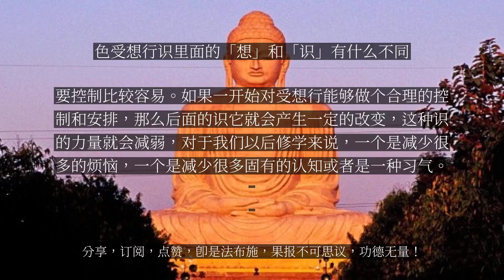【人间修行录】 色受想行识里面的「想」和「识」有什么不同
色受想行识里面的「想」和「识」有什么不同

问：请问法师，色、受、想、行、识里面的想和识有什么不同呢？感恩法师。容通法师答：我们知道色、受、想、行、识，是指佛法里面所讲的五蕴，色蕴、受蕴、想蕴、行蕴、识蕴。我们所有的有情众生的身心世界，都是由这个色、受、想、行、识五蕴所构成的。色是指物质方面的，受、想、行、识是指精神方面的。那么我们看，这个想蕴到底是指什么呢？我们可以先看看这个想是怎么构成的，上面一是个相，下面一是个心，就是指心理有种种活动。另外对于外在的六尘的境界，色声香味触法，种种境界，用自己的六种识，眼耳鼻舌身意，主要是指第六意识来进行一种摄受、一种摄取，产生种种的心理的活动。这种心理的活动一产生，对于这些境界，自然就执著它外在的一种相。打个比方说，外在的相是高是矮、是胖是瘦、是大是小、长短、方圆、黑白种种，你对他会有一个基本性的相的认知，这就是想蕴。当然在有些地方，这种想蕴还关涉到我们内在的心理的一种想法，一种想念或一种想象，不仅仅是从外在所看到的具体的东西。就是不看的时候，内在的心理，内在的意识也可以去想，这也属于想蕴的一部分。那么好，这个想蕴的话还是比较初级一点的、低级一点的心理活动。到了识的话，就是比较高级的一种心理活动了。识，就是认识，有些地方也叫了别，识别。就是经过我们种种心理不断地去观察，不断地去推计，推理啊、计较啊、分别啊，然后就会产生一些比较深刻的或者比较固定的一种认知，就会产生一种意识，这个识别的一种作用力。一旦这种识产生了，对于我们内心的这么一种意向，对于内心的作用，就会非常的有力和深刻。那么这个识别一旦产生之后，对于一件事情，它的认知过程，或者它的意向就深深地印在我们自己的内心，印在我们自己的八识田中，要去改变的话相对就会显得比较难。所以说我们这个色受想行识里面，识是最难改变的。从精神领域来讲，受想行识，受是最初级的，也是比较微细的，刚刚萌芽的一种心理的一种状态，到后面识就是达到了一种高级的一种状态。那我们修行的时候，对于受和想或者是行应该是下更多的一种功夫，因为它们相对来说，要改变比较容易，要控制比较容易。如果一开始对受想行能够做个合理的控制和安排，那么后面的识它就会产生一定的改变，这种识的力量就会减弱，对于我们以后修学来说，一个是减少很多的烦恼，一个是减少很多固有的认知或者是一种习气。...